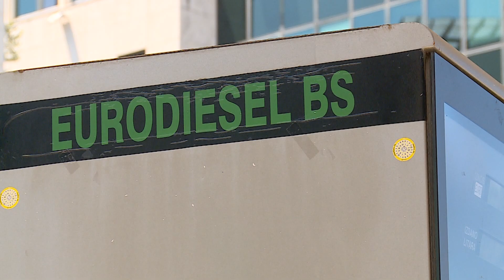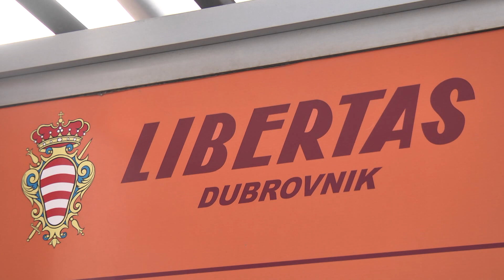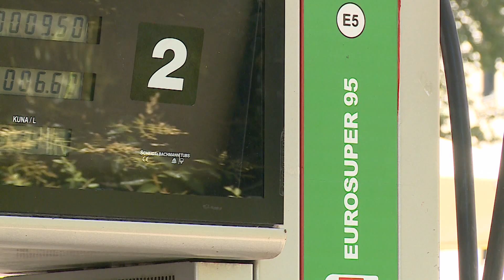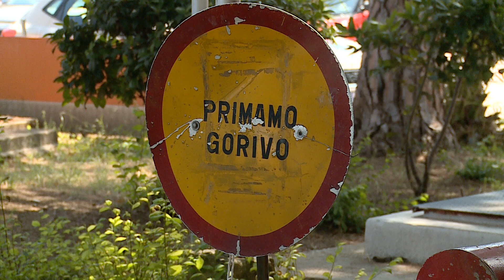Gorivo ponovno poskupilo, evo kako se s tim nose prijevoznici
Od danas ponovno skuplje plaćamo gorivo. Porasle su cijene i dizela i benzina, a poskupljenje sasvim očekivano izaziva različite reakcije s obzirom na to da cijene neprestano rastu od svibnja. Osim na građane, veće cijene goriva utječu i na sve one koji žive od prijevoza -  od taksista, povremenog prijevoza, autobusera pa sve do Libertasa.